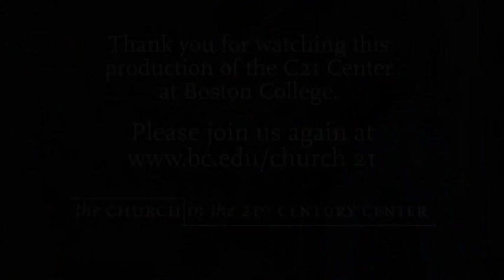Jesus: A Pilgrimage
Presenter: James Martin, S.J.

Description: Encounter Jesus in a new way.  Father Martin offers fascinating details about the "historical Jesus," the real-life man who walked the earth in first-century Palestine, and also invites you to meditate on the "Christ of faith," the one risen from the dead.   As he does in his new book Jesus: A Pilgrimage, Fr. Martin combines stories from a pilgrimage to the Holy Land, the most up-to-date biblical study, and profound spiritual insights to help answer the question that Jesus first posed to his disciples: "Who do you say that I am?"

Cosponsored by the School of Theology and Ministry
and The Church in the 21st Century Center

Continue the conversation by exploring our Crossroads Mini-courses on the birth and death of Jesus

Or any of our regular online courses on New Testament topics